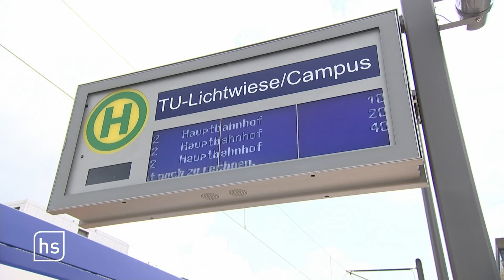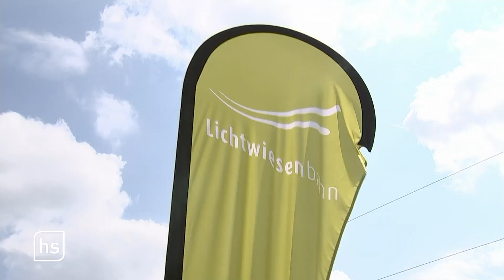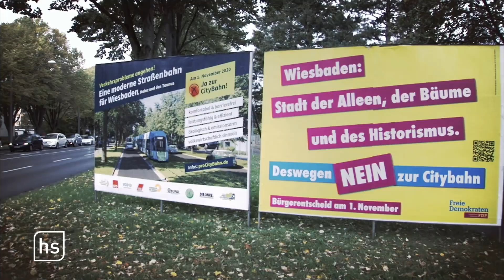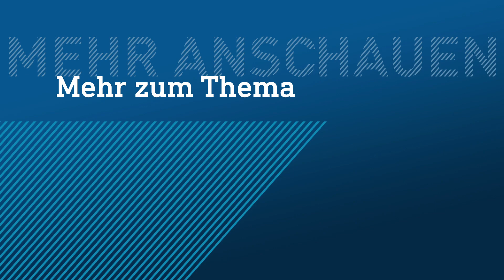Lichtwiesenbahn in Darmstadt: Komplett emissionsfrei | hessenschau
Die Lichtwiesenbahn in Darmstadt ist am Montag offiziell in Betrieb genommen worden. Sie verbindet ab sofort den Hauptbahnhof mit dem Campus Lichtwiese der TU Darmstadt – und das komplett emissionsfrei.